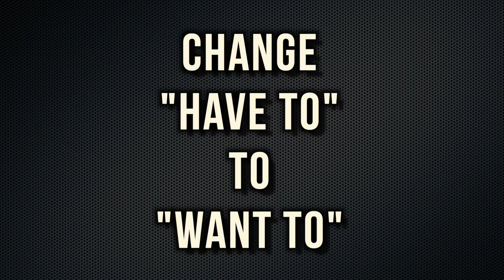How I Developed Unshakable Willpower for Dieting & Exercise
Here's how I developed unshakable willpower and discipline for dieting and exercise.

On this channel I talk all about how to stop feeling stressed out about carbs and calories-- how to stop the yo-yo dieting cycle-- how to stop having cheat meals and cravings. And I also talk about how to turn your diet into a sustainable lifestyle, how to find food freedom, eat in abundance, and at the same time slim down and effortlessly maintain your ideal body weight-- all with fruits, vegetables, leafy greens, and starchy vegetables (and some whole grains and legumes too).